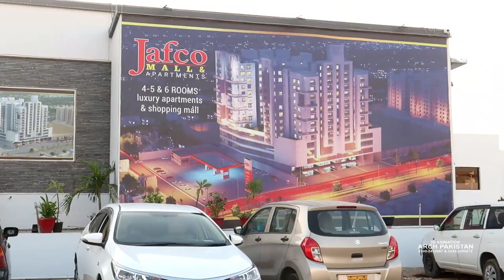Alhumdullilah...2nd Project Completed !!Amazing experience with Team JAFCO | 2020 | ARCH PAKISTAN